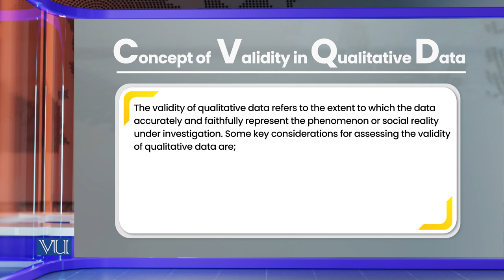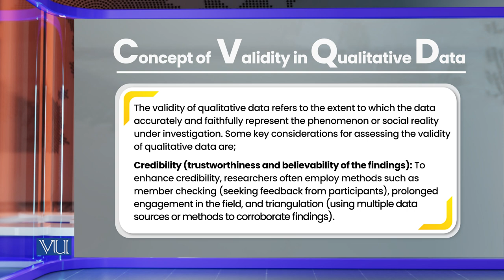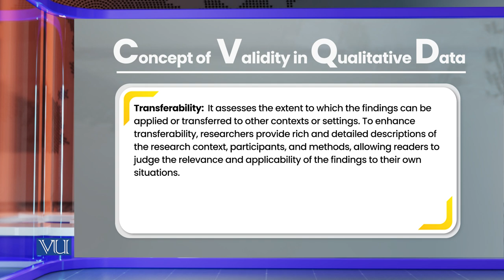Validity in Quantitative Data | Research Methods in Education | EDU407_Topic176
Topic176: Validity in Quantitative Data,
By Dr. Nasir Mahmood